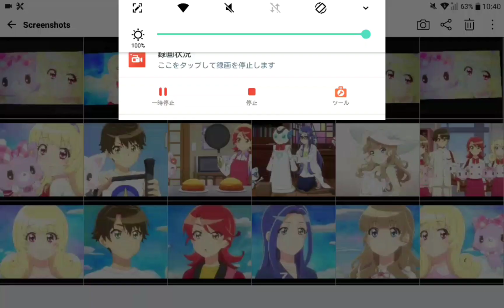追い詰められた雑談その5(テーマ:7月1日の予定作戦)